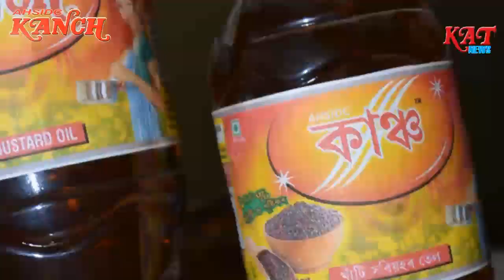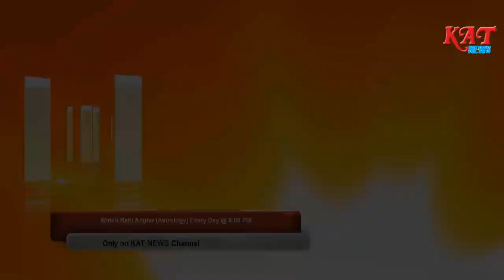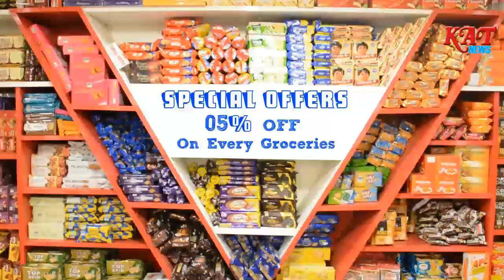Karbi Prime Time News Date 21 06 17